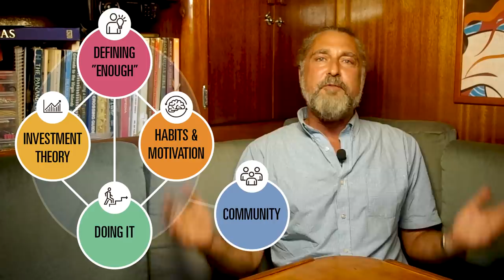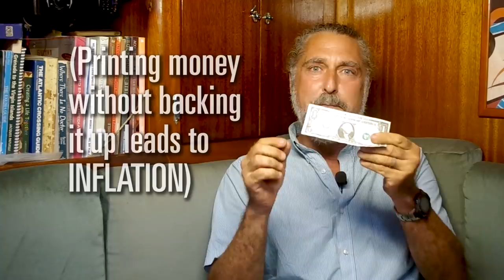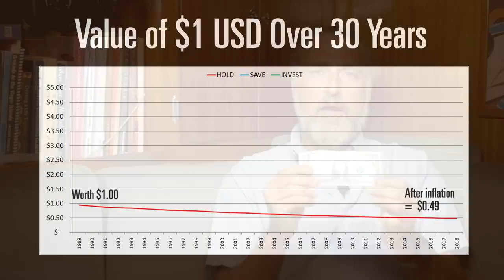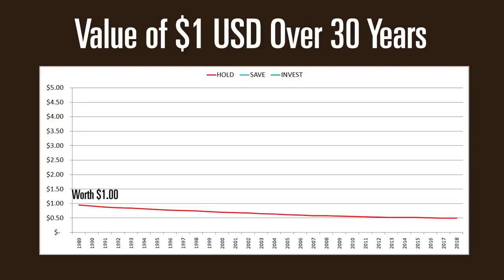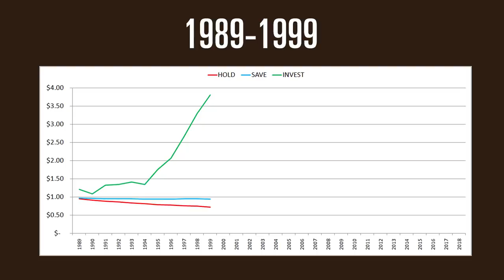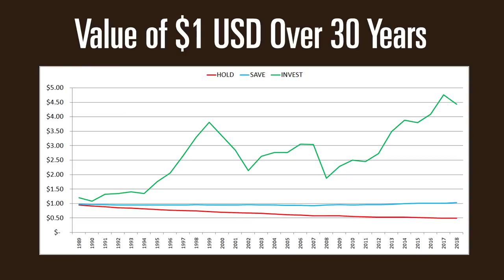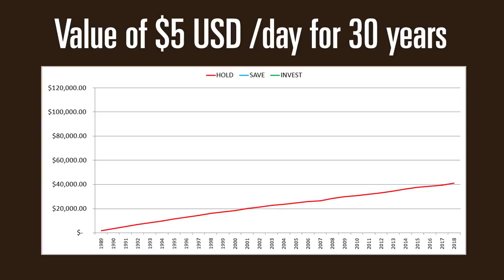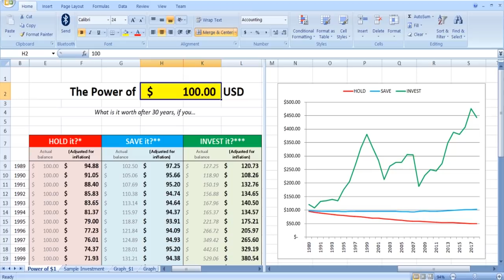What Can $1 Do? - Saving vs. Investing [Enough is Enough]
Part of "Enough is Enough" is understanding INVESTMENT THEORY - understanding how to make your money work for you.

Today, we launch the first in our Investment Theory section with an illustration of the following ideas:

- What can happen to $1.00 USD over 30 years if you hold it, save it, or invest it?
- What could happen if you put away $1/day for 30 years?
- What if you upped that to $5/day?

These illustrations are based on actual inflation rates and stock market returns over the past 30 years, and today's best savings account interest rate as reported by bankrate.com. There is risk involved in investing, and you should do your own research before making financial decisions.

Please comment with any questions, issues, or advice you have for us and our viewers. We will continue releasing videos in this series at least once per month.

JOIN THE "ENOUGH IS ENOUGH" COMMUNITY:

If you are interested in organizing or joining an "Enough is Enough" community in your area, please fill out this form so we can keep you notified

Many people have already signed up, and we are keeping a map and updating it regularly (with first names and cities only), here. Fill out the survey above to be added to the map

hTg&list=PLsT7_jPsZM5qJLYMI4fKYgZDJ2Huq8e90

Consider SUPPORTING OUR CHANNEL so we can upgrade our camera equipment and create an Enough is Enough community worldwide: